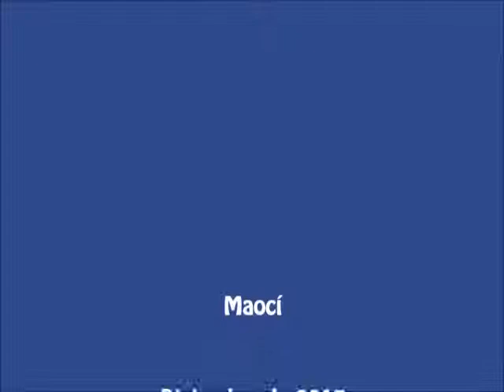FELIZ NAVIDAD 2013